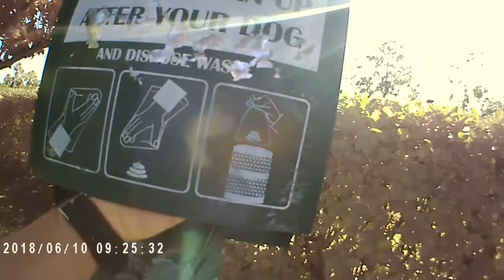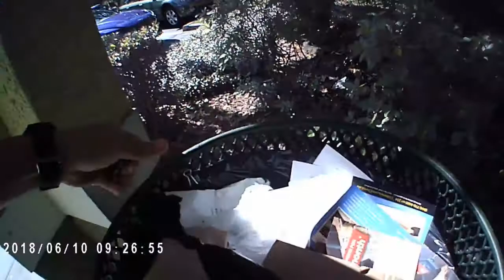Weekend Oncall Trash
Whe I am working the weekend oncall , Early in the morning starting checking the Grounds, Trash Compactor, Pool Area, Trash Cans ,etc